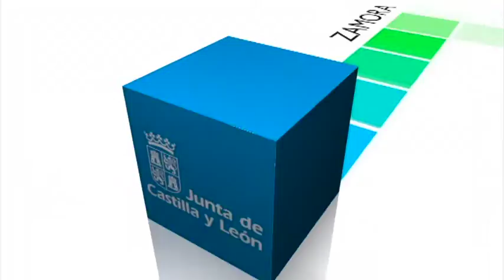Rueda de Prensa. Consejo de Gobierno. 30 de abril de 2015